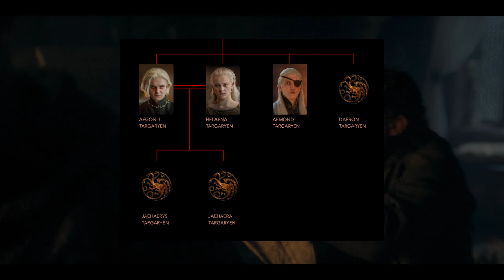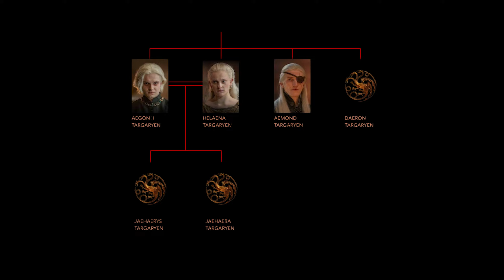Blood and Cheese could be BETTER | House of the Dragon Season 2 Review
Quick review of HBO's House of the Dragon's Season 2 opening with my thoughts on the adaptation of Blood and Cheese scene.